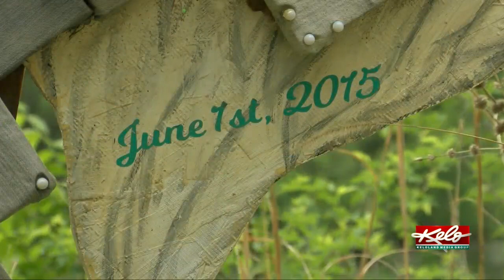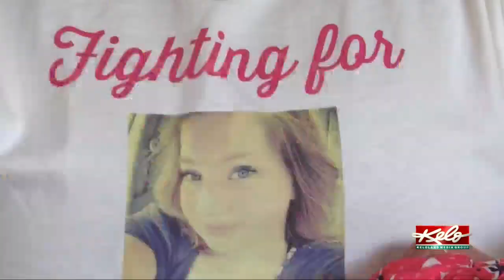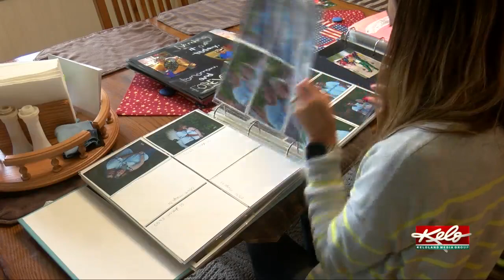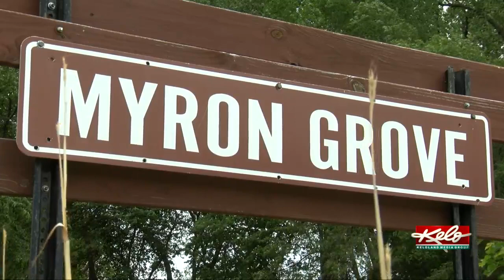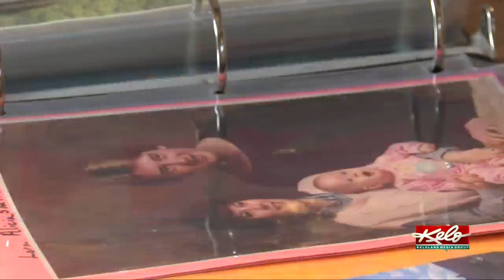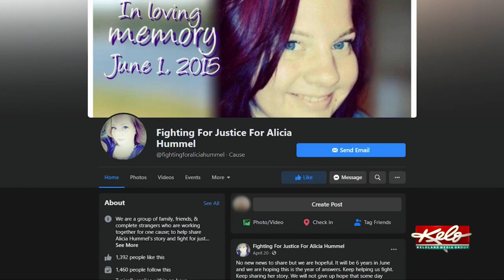Murder at Myron Grove